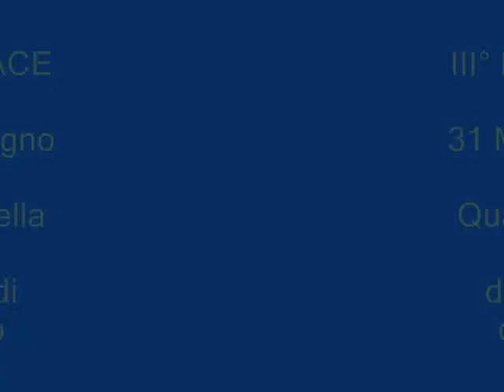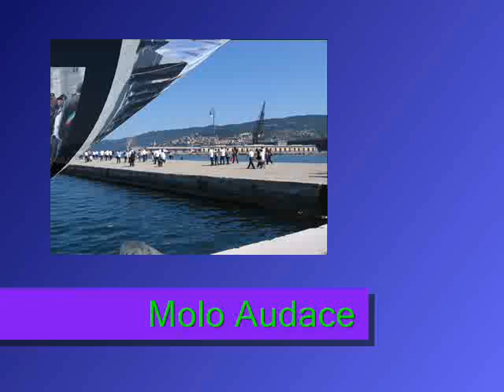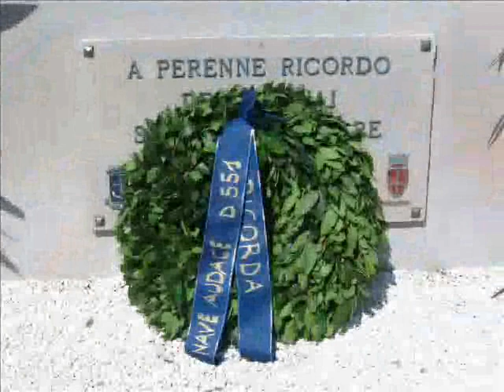III raduno Audace 2014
Montaggio foto del terzo raduno Audace di Trieste 2014 in occasione del quarantennale della consegna della bandiera
di combattimento alla nave da parte del comune di Trieste.